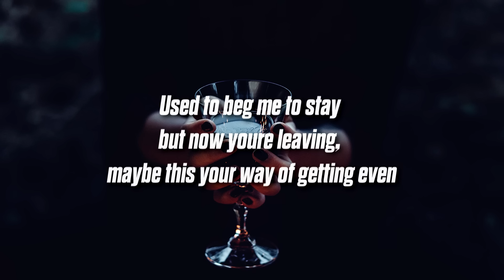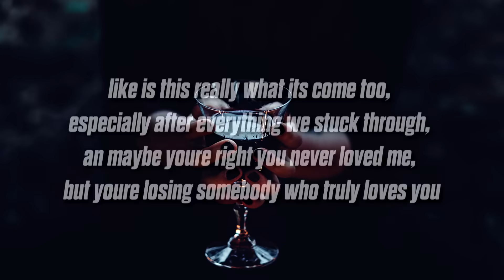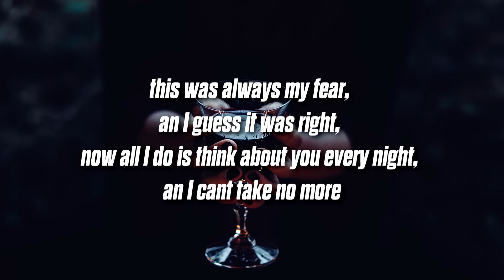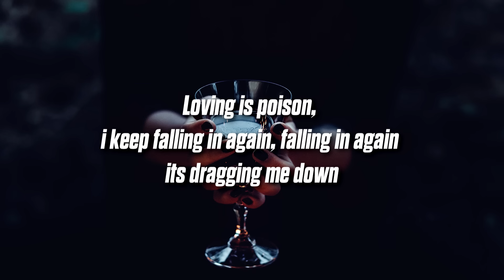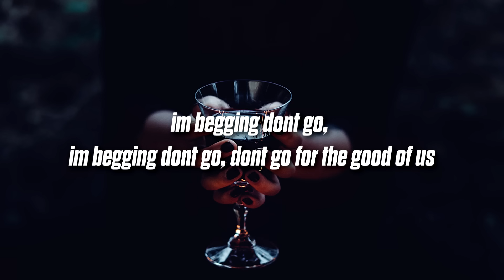Ollie - Love is Poison (Lyrics)